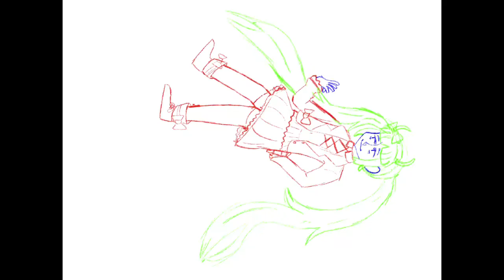Kotoko Utsugi - Speedpaint ✨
I still don't know what to do for an animation meme so I am posting a Speedpaint again